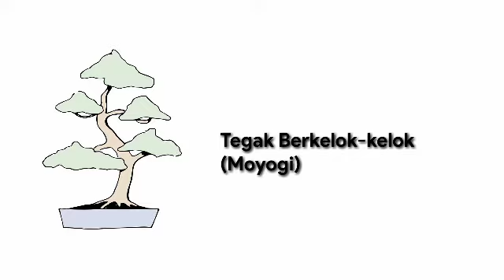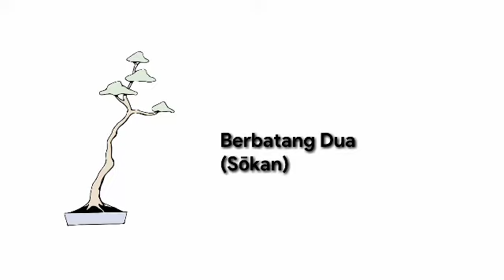Belajar bonsai | mengenal 9 macam bentuk dasar bonsai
Bonsai (盆栽) adalah tanaman atau pohon yang dikerdilkan di dalam pot dangkal dengan tujuan membuat miniatur dari bentuk asli pohon besar yang sudah tua di alam bebas. Penanaman (sai, 栽) dilakukan di pot dangkal yang disebut bon (盆). Istilah bonsai juga dipakai untuk seni tradisional Jepang dalam pemeliharaan tanaman atau pohon dalam pot dangkal, dan apresiasi keindahan bentuk dahan, daun, batang, dan akar pohon, serta pot dangkal yang menjadi wadah, atau keseluruhan bentuk tanaman atau pohon. Bonsai adalah pelafalan bahasa Jepang untuk penzai (盆栽).

9 macam bentuk dasar bonsai, apa itu bonsai, belajar bonsai,